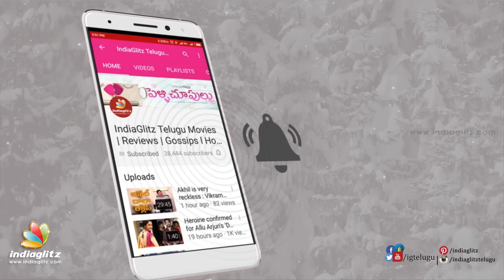I am not getting good roles in Telugu : Taapsee || Pink | Amitabh Bachchan | Aniruddha Roy Chowdhury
Taapsee at Pink Press Meet said that she is not getting good roles in Telugu and it's reason why she is concentrating on Bollywood. However she said that she is missing Tollywood.

Amitabh Bachchan, Taapsee Pannu, Kirti Kulhari, Piyush Mishra etc acted in 'Pink'. Directed by Aniruddha Roy Chowdhury